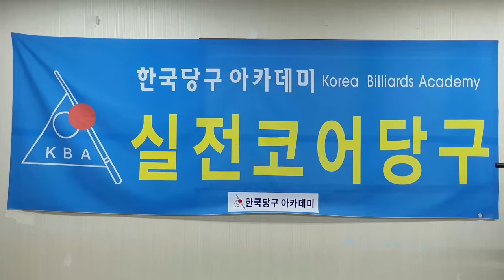[4953] 한국당구아카데미 // 스피드 우선 / 세리(일단) : 3797(1497)일 / 16570(4511)시간_ 2024.11.06.